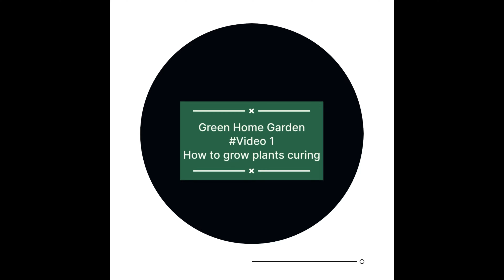How To Grow Polka Dott Plant 🪴 From Cutting 🌱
Musician: Cheel